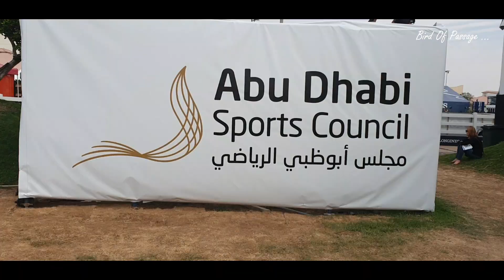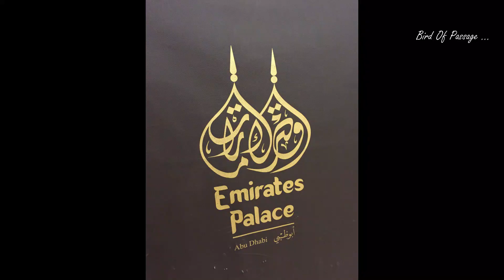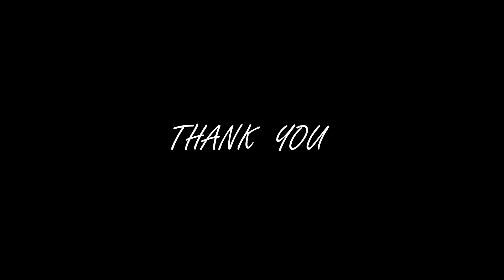Places to be visited in Abu Dhabi ( അബുദാബിയിൽ കണ്ടിരിക്കേണ്ട ചില സ്ഥലങ്ങൾ..Abudhabi Attractions)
Top attraction's in Abu Dhabi ( അബുദാബിയിൽ കണ്ടിരിക്കേണ്ട ചില സ്ഥലങ്ങൾ)..
Places to be visited in Abu Dhabi